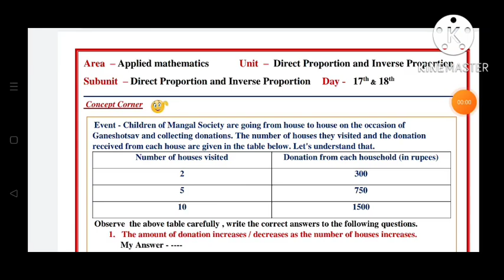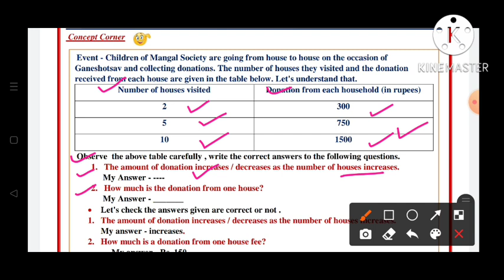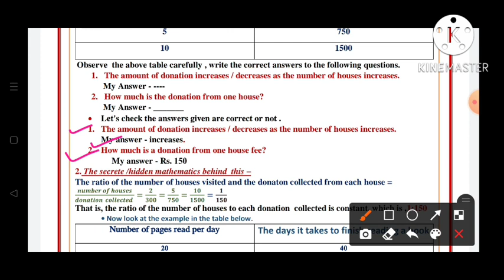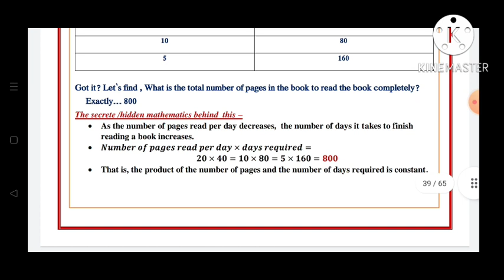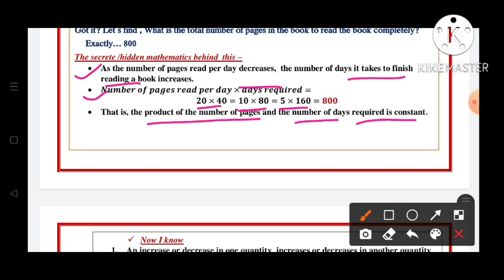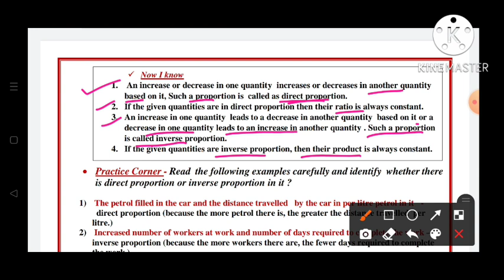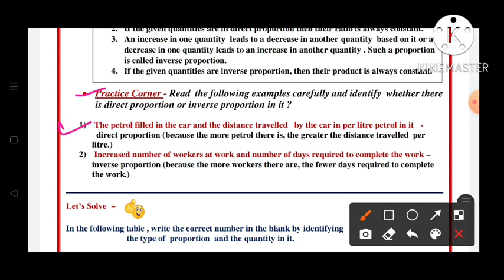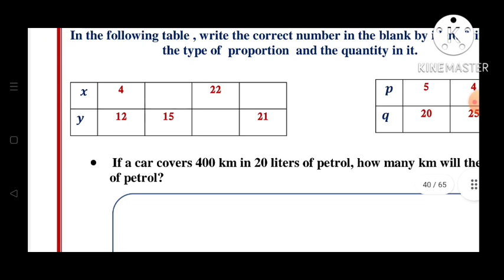8th||Mathematics||Bridge Course||2022-23 ||Day:17,Day:18||English & SemiEnglish||Maths, Class 8,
Setu Abhyaskram 8th Maths day :17 & Day:18 SemiEnglish